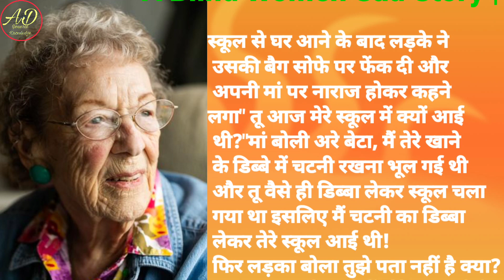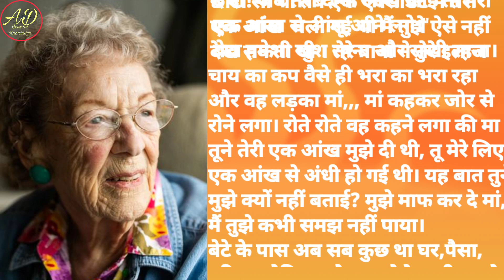एक अंधी मां की दर्दनाक कहानी | Hindi story | Hindi Kahaniya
एक अंधी मां की दर्दनाक कहानी |
Hindi story | Hindi Kahaniya |

hindi story
story
stokes twins
stories

Thanks 🙏👍.

motivational quotes